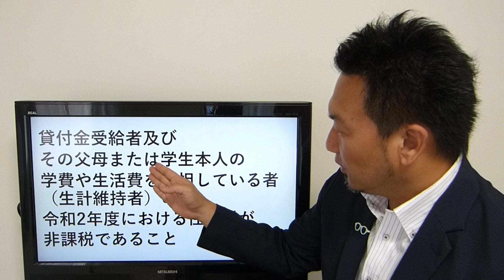小豆島町議会 議員 三木たかしの週1動画 パート83